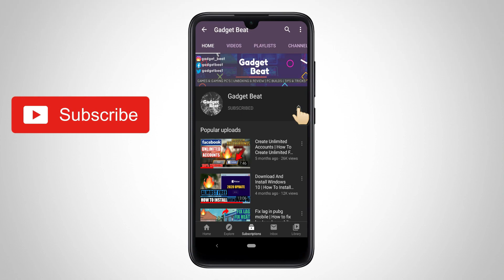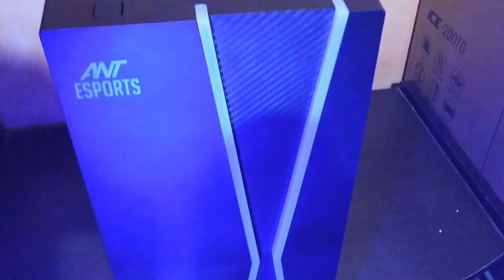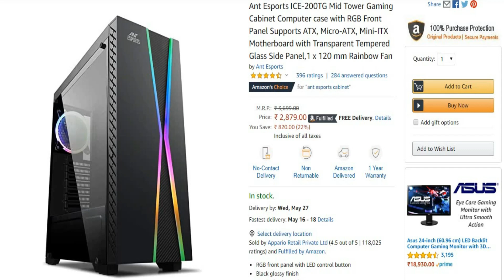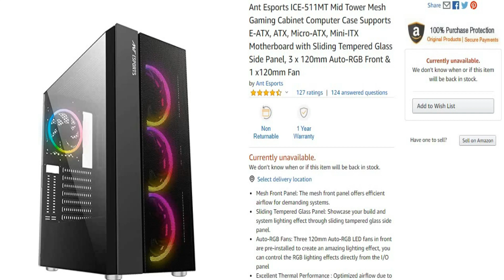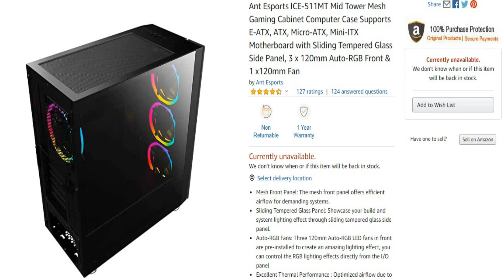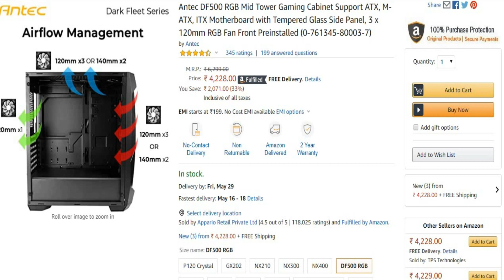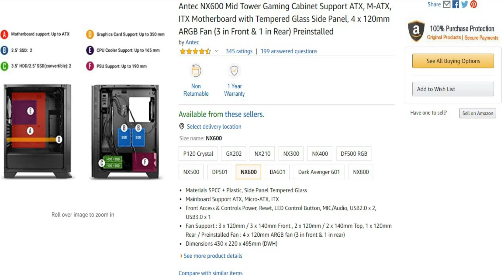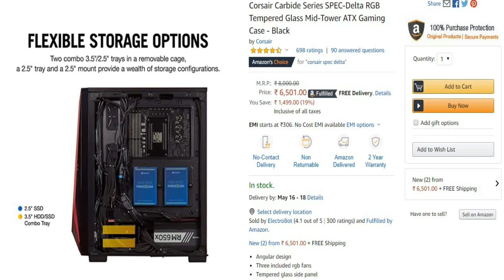Low budget gaming pc cabinet | Low budget gaming pc cabinet in India | Cheap gaming pc cabinet 2020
Guy's today in this video I will show you best budget gaming that you can buy from amazon these cabinets are low budget gaming pc cabinets and low budget gaming pc cabinets in India which you can from online and offline as well and also in this video I tried my best to provide you all about the gaming pc cabinets or case if you're watch the full video then you can easily decide which cabinet is good for you and also is suitable to your budget watch the full video to know more

Watch the video till the end and don't skip the video and follow all the steps which are shown in the video So friends give this video a thumbs up always appreciate someones hard work and always do like, comment, share and subscribe if you can Thanks for watching

1. Chiptronex 410b
2. Ant eSports ice 200tg
3. Antec NX310
4. Ant eSports 511MT
5. Antec DF500
6. Antec NX600
7. Corsair spec delta

Read the comments for more knowledge and help others by replying if you can

          Quarries & Questions solved In This Video

1. Low budget gaming pc cabinet
2. Low budget gaming pc cabinet in India
1. Cheap gaming pc cabinet 2020
4. best pc cabinet under 5000
5. gaming pc cabinet under 2000
6. gaming cabinet under 3000
7. gaming cabinet under 4000
8. low budget gaming rgb cabinet
9. cheapest gaming cabinet
10. rgb gaming cabinet
11. rgb gaming cabinet review
12. top 5 rgb gaming cabinet
13. top 7 gaming cabinet
14. cheap gaming cabinet
15. best pc cabinet under 5000 rs

GadgetBeat